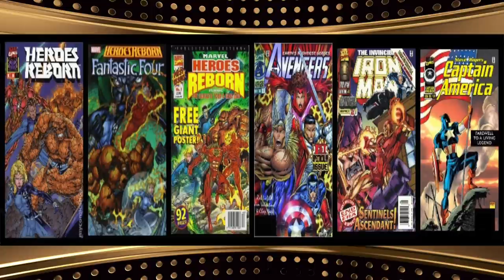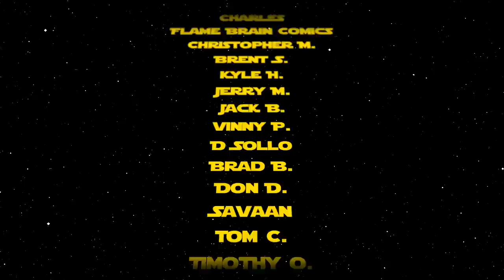Top 10 Comic Book Back Issues to Buy 9/7/2020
Top 10 Comic Book Back Issues to Buy 9/7/2020 to add to your comic book collection

Purchase our exclusive Jonboy Meyers variant for We Only Find Them When They're Dead #1